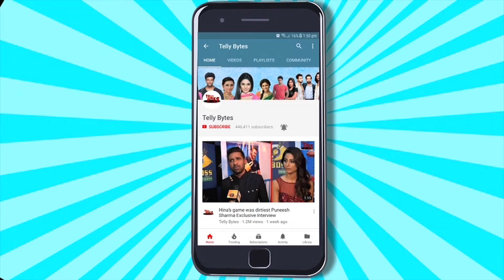Bigg Boss 18: Netizens TROLL Alice Kaushik Over VIRAL Cuddle Picture With Avinash Mishra